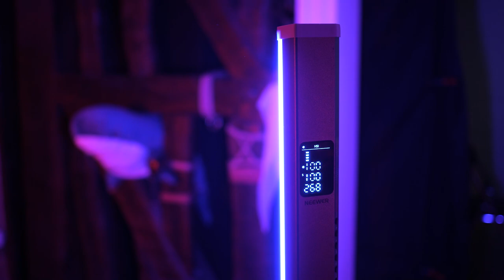Les lumières du turfu qui font le café gobelin ! [collab NEEWER]